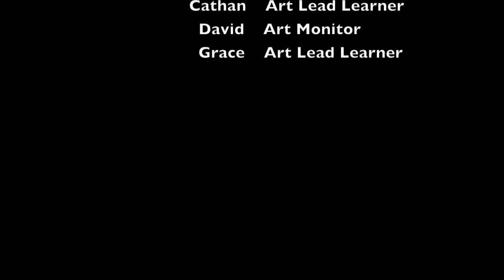Y5 Art Masterclass @ Costello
An overview of the fantastic work that was created by Y5 students who came to the college after school for a number of weeks to work on an extra-curricular project. We think you will agree that they have created some fantastic work!